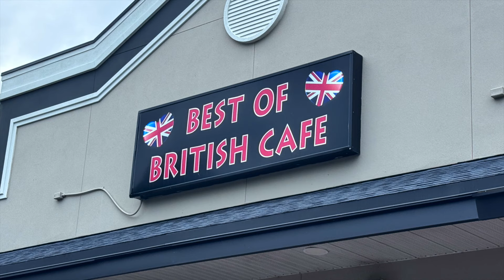DITL VLOG - off to the Glitter Hippo (day 4317)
Amazon links

The charger I mentioned in my vlog

Living Room Fireplace

Electric Candle Lighter